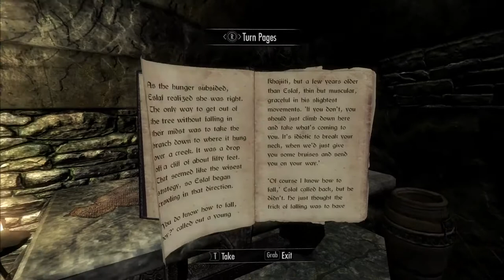Let's Play Skyrim VR! 2: Bleak Falls Barrow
We're back in Skyrim, as Ror grabs a bow and heads into Bleak Falls Barrow.